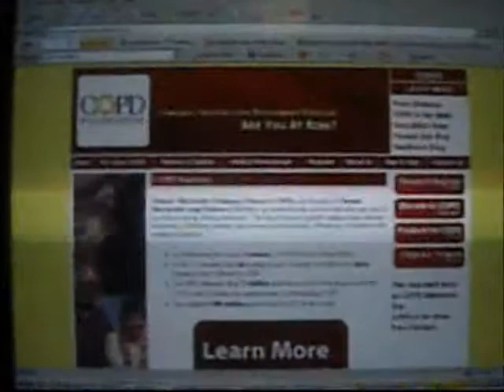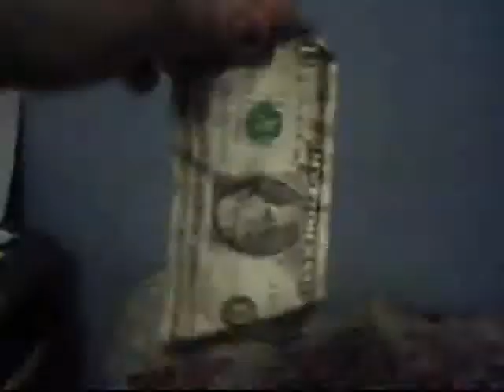Project for Awesome: COPD Foundation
I'm a harry potter nerdfighter...yes I am.  Enjoy this video or else!  Check out this site for more info on the COPD Foundation